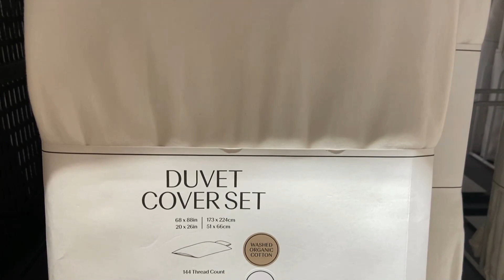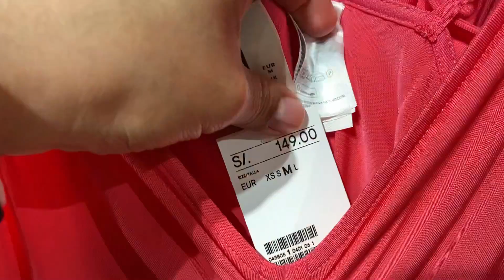💥333 OFERTAS del Tour H&M Perú LARCOMAR😱[LIQUIDACIÓN VESTIDOS, JEANS & Ropa Mujer VERANO!]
Hola VIAJEROS! ❤️ Hoy te llevamos al Centro Comercial LARCOMAR 🎉

📍 Malecón de la Reserva 610 - MIRAFLORES ✈🌎 y visitaremos juntos la Tienda H&M PERÚ 💜 EDICIÓN ESPECIAL: VESTIDOS & BLUSAS Moda y Tendencias VERANO